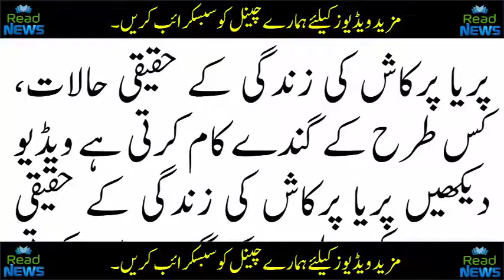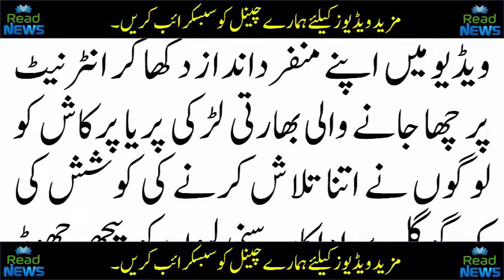Pakistan News Today Read News Headlines Health Tips in Urdu